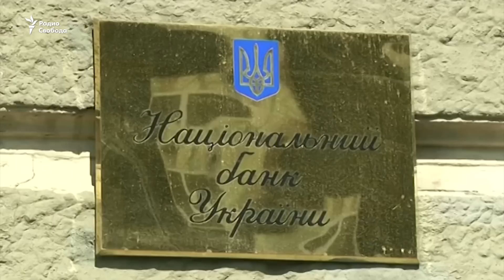Министерство и оккупация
Заместитель украинского министра по вопросам временно оккупированных территорий Юрий Грымчак рассказывает Виталию Портникову, чем занимается его ведомство и можно ли рассчитывать на решение конфликта.